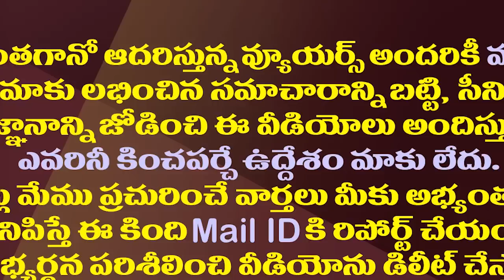రచ్చ రివర్స్ కొడుద్దా..చంద్రబాబు తీరుపై తమ్ముళ్ళ టెన్షన్|TDP Leaders Concern on Chandrababu Strategy